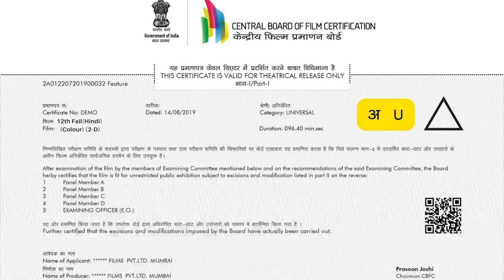12th Fail Full HD | Vikrant Massey, Sarita Joshi, Harish K | 12th Fail Movie Fact Review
The real-life story of IPS Officer Manoj Kumar Sharma and IRS Officer Shraddha Joshi.

Starring:
Vikrant Massey as Manoj Sharma
Anshuman Pushkar as Gaurinandan
Harish Khanna as Ramveer Sharma
Sarita Joshi as Manoj's Grandmother
Abhishek Sengupta as Tutul

Hello dosto aaj ke is video me hum log 12th Fail movie ke bare me puri detail me baat karne wale hai. Agar aap bhi 12th Fail dund rhe hai to please is video ko pura dekhe kyoki is video ke under humne detail me baat kari hai ki aap 12th Fail movie ko kaha or kaise dekh sakte hai. Iske sath hi 12th Fail movie ke cast ki, 12th Fail ki summary ke sath sath 12th Fail ke budget or collection par bhi charcha ki hai.